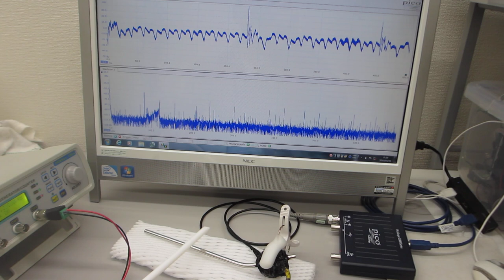超音波プローブの発振制御による、非線形振動制御実験（超音波システム研究所）